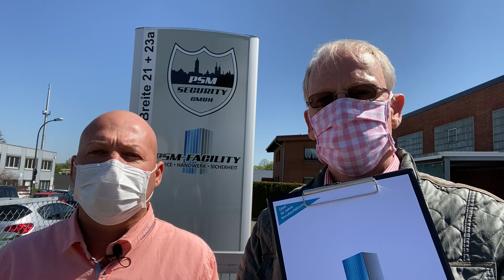PSM Facility sucht MA im Bereich Hausmeisterservice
Regiolanda - regionale Angebote
🤗 euer Schaufenster in regionale Unternehmen 👋
Die PSM-Facility e.K. ist ein Dienstleistungssunternehmen aus Göttingen im Bereich Hausmeistertätigkeit. Gleich 💪 4 Mitarbeiter sucht Lars Hubbert, nämlich gelernte Maler und Lackierer, Pflasterer und Fliesenleger. 39 Std. in der Woche, Überstunden könnt ihr aber auch machen, wenn ihr wollt☝️. Aber schaut mal den 🎞Clip an, da erfahrt ihr noch mehr 😃🤗.
Wenn ihr euch für einen Job bei der PSM-Facility e.K. interessiert, dann schaut oder ruft einfach an unter 0551/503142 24
Und ja natürlich, es ist Werbung für ein regionales Unternehmen 😊